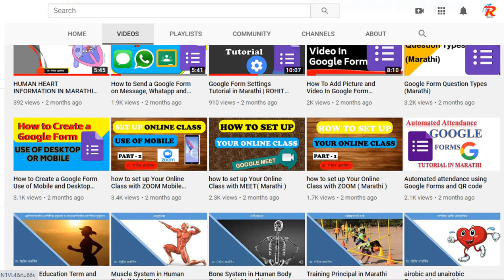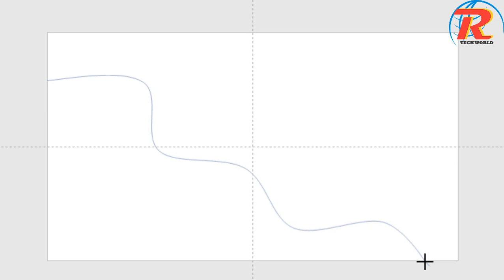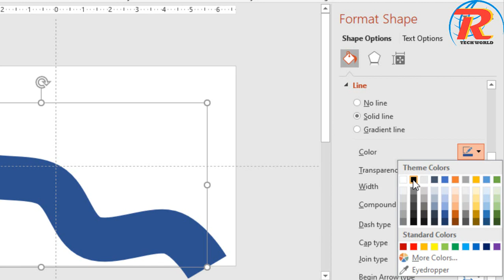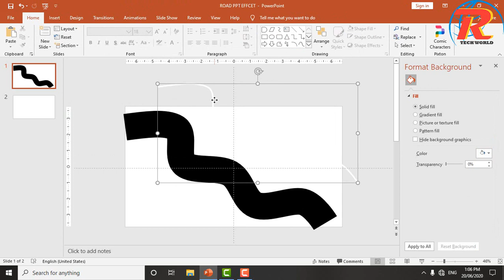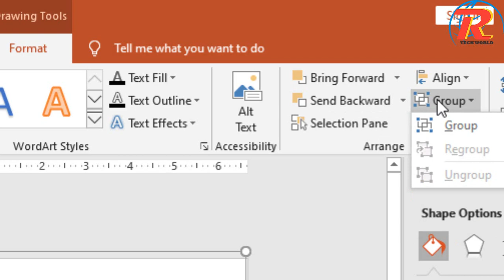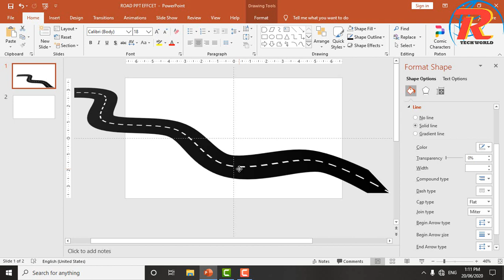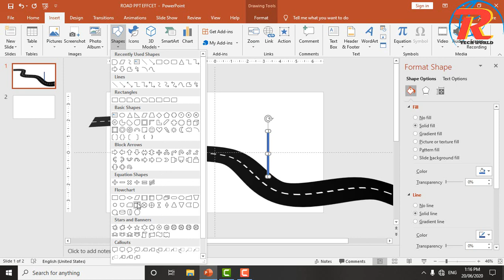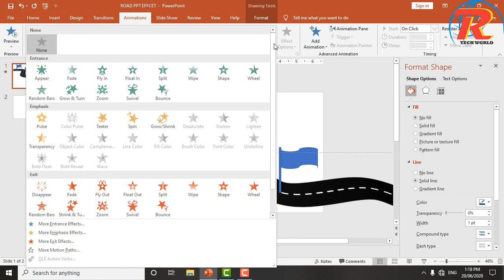How to Create Animated Roadmap : Point Series (MARATHI) | ROHIT ADLING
तुम्हाला व्हीडीओ आवडला आसेल तर व्हीडीओ लईक करा आणि इतरांशी शेअर करा. आणि आम्हाला खाली कमेन्ट बॉक्स मध्ये व्हीडीओ कसा वाटला ते सांगा

प्रा.रोहित आदलिंग
मो.नं.8888815699
How_to_Create Animated Roadmap
Professional designs
PowerPoint infographics
Popular slides